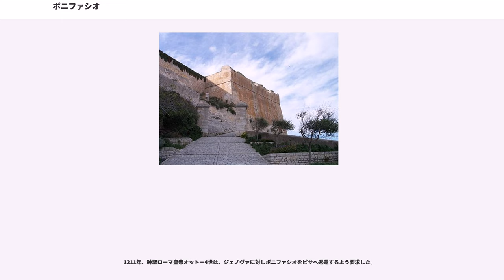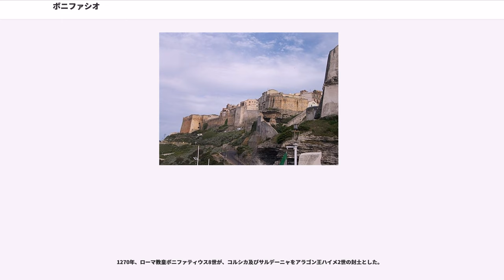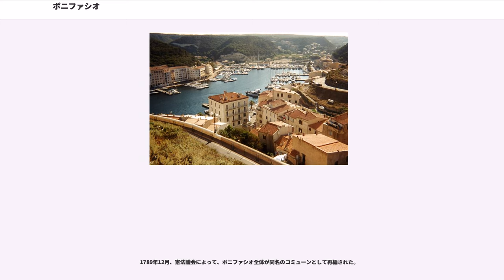ボニファシオ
コルス＝デュ＝シュド県のコミューン

ボニファシオ （フランス語:Bonifacio、コルシカ語:"Bunifaziu"）は、フランス、コルス＝デュ＝シュド県のコミューン。コルシカ島の南端にある。

ボニファシオは地中海に面しており、サルデーニャ島とボニファシオ海峡を挟んで向かい合っている。コルシカ南岸唯一の主要港であり、好位置にある。その面積は広く、沖合に浮かぶラヴェッジ諸島も含まれている。フランス・メトロポリテーヌ内最南端のコミューンである。ボニファシオは北をフィガリと接し、北東をわずかにポルト＝ヴェッキオと接する。併用する境界は、およそ西のヴァンティレーニュ湾から東のサンタマンザ湾へと走っている。海岸線は2地点で囲まれており、およそ75平方kmである。高速道N198が東岸沿いに北へ向かい、N196は西岸沿いに北へ向かう。

ボニファシオ沖の島々はフランス領で、面積は794.6km2であり、ボニファシオ海峡海洋公園となっている。1993年、自然保護と、海峡を船が航行することから危険な化学物質汚染を受けるのを防ぐため、フランス＝イタリア間で合法的な共存をはかることになった。1999年、フランスで『ボニファシオ海峡内の野鳥、その他植生、魚類及び自然全般の保護』を含む土地を詳述した政令が履行された。

ボニファシオ近辺のコルシカ南岸は、チョーク色の石灰岩が露出しており、波によって削られ険しく不規則な景観となっている。わずかにさらに内陸の石灰岩は、サルデーニャ島とコルシカ島を形成する花崗岩と接続する。ボニファシオ港は、フィヨルドに似た渓谷であるボニファシオ湾内にあり、指状の突端（長さ、幅）によって外海から隔てられている。氷河期後期には、海面は現在より低く、沖合の島々はつながっていて、渓谷はコルシカ高地へ向かう谷の一部であった。港内の最大喫水はで、旧式の船や現代の小艦船を迎えるにはさらに十分な広さを持っている。

ボニファシオ市街は、2つの部分に分けられている。旧市街（"vieille ville"、または上町を意味する"la Haute Ville"）は、シタデル側にあり、地中海を見下ろす突端上にある。シタデルはボニファシオがつくられた9世紀に建設が始まり、以後数回の修繕と再建がされてきた。近年までフランス外人部隊の支部として使用されてきている。今日、内部にはさらに博物館が入っている。伝統的に多くの住民は、シタデルのすぐ隣で守られている上町で暮らしてきた。港湾施設と住宅地が下へ向かって続き（"la marine"）、小島の狭い浅瀬が並ぶ。そして一部は谷の上へ遠く伸び、住宅地は線状の景観となり、東部にある第3の住宅地サン・ジュリアンをつくるに至る。

市街とその防衛設備は崖の頂上へ沿って一部が遠く伸び、標高およそ70m地点に達する。断崖は海によって下をくり抜かれている。絶壁の縁に位置する建物が、その上に張り出している。海からの景観は、日光の中できらめく白い町であり、下に広がる荒れ狂う海の上へ吊されているようである。

ボニファシオには2箇所の先史時代の遺跡がある。町の北へ向かうN96道路上のカペッロ村近くにある、アラギナ＝センノラの古代の洞窟と、さらに北のフィガリに近いヴァスクラッシウの墳墓である。アラギナ＝センノラ洞窟は、有名な『ボニファシオの貴婦人』（およそ紀元前6570年と炭素測定された）の埋葬地である。旧石器時代後期でも新石器時代初期でもないとされる。そしてヴァスクラッシウの墳墓は、巨石文化時代に属しており、新石器時代中期から存在している。2つの立石の並列と、サルデーニャ島モンテ・アクリ産の黒硅石の広範囲利用は、古代からコルシカ内陸へ至るルートがボニファシオ湾に存在したことを示している。
ローマ時代、コルシカ南端部の唯一の記録はプトレマイオスのものである。彼はマリアヌム岬と町を同等に記し、地図上に区画し、コルシカ島南部の最も遠い場所を露わにした。東海岸の人々が載せられた後、プトレマイオスは『スバサニ（古代ギリシャのSoubasanoi）はさらに南である』と述べた。

人々はその記載がされた直後に登場せず、町と岬も確認されておらず、ローマ街道もそこには何も示されていなかった。唯一の公式の道路、コルシカ街道は、古代ローマの記述者Antonini Itinerariumによれば、マリアナにあるローマ人のカストラ（）と、東海岸のアレリア、さらに南のパラスの間とを通っていたという。プトレマイオスは、パラスはマリアヌムの北、東海...